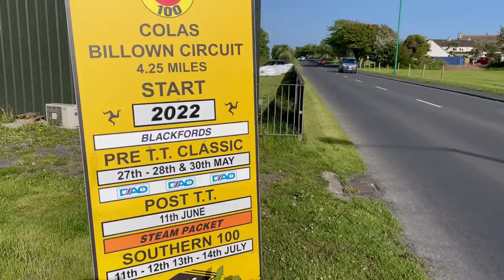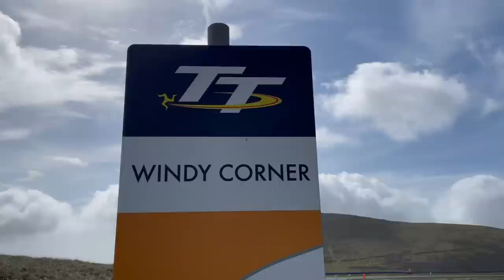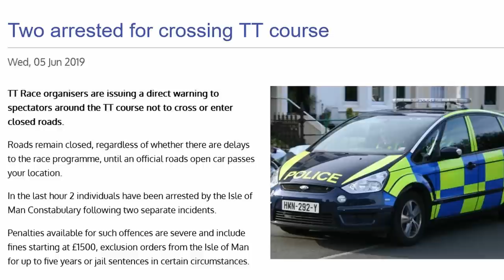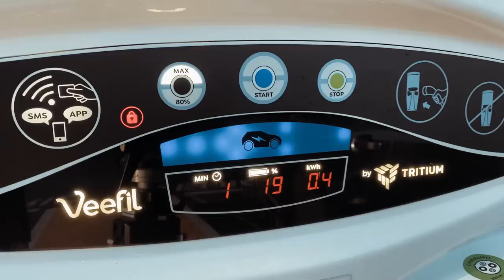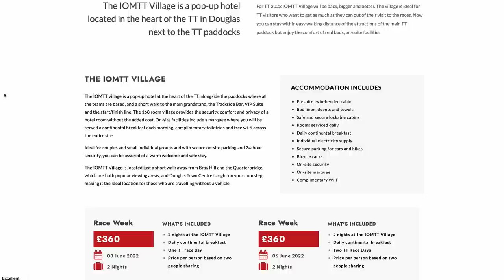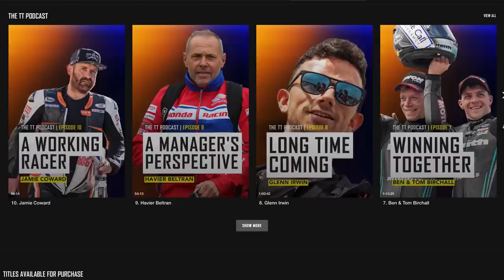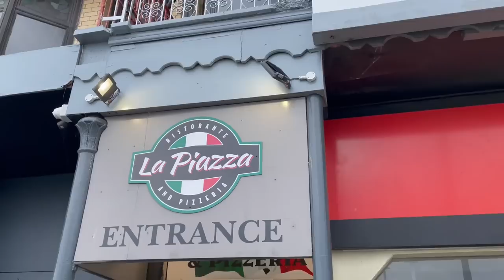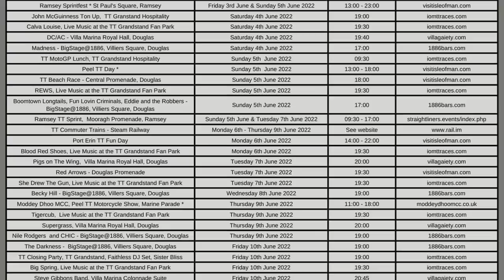Isle of Man TT 2022 Visitor's Guide: Spectating, Things To Do, Events, Food & More!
TT is back! Here is a guide on all things Isle of Man Tourist Trophy 2022.

For Radio TT, dial in to AM 1368

Accomodation Info:
TT Homestay Scheme

Travel:
Ferry

Emergency: 999
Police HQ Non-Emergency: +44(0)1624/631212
IOM Police & Fire on Twitter:

Entertainment:
1886 Big Stage

Manx Emergency Doctor Service
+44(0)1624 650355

15 Things To Do (Google Maps Locations)
Bee Gees Statue

Chapters
00:00 - TT is back!
02:00 - Pre & Post TT Races
02:40 - TT 2022
04:45 - The New Programme
05:47 - Spectating - Overview
09:19 - Spectating - Grandstand
10:17 - Spectating - Paddock
11:30 - TT VIP
12:22 - Spectating - Best Spots
16:02 - Restricted & Prohibited Areas
17:11 - The Marshals
19:25 - Roads: Closed Means Closed!
22:45 - Getting Here
24:14 - Getting Around
25:41 - Visiting with an EV
28:18 - Healthcare & Emergencies
30:07 - Mobiles & Internet
32:21 - Accomodation
35:36 - Covid-19
37:03 - TT+ and Live Coverage
40:33 - Driving & Riding Here
45:00 - Time Enough, Please
47:09 - Links Fahren, Bitte
49:05 - Shopping: Souvenirs & Merchandise
50:05 - Shopping: Food & Groceries
51:12 - Shopping: Camping & BBQ Supplies
51:53 - Shopping: Booze
52:41 - Food & Eating Out
55:33 - TT & Motor Museum
56:31 - 15 Quick Things To Do
58:11 - Entertainment
1:00:18 - Events
1:02:10 - Meet The Police